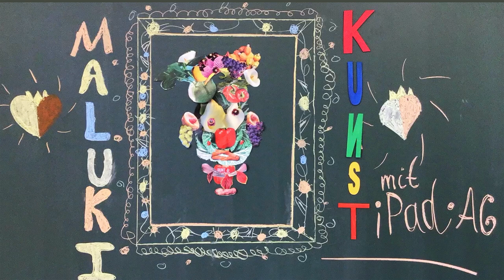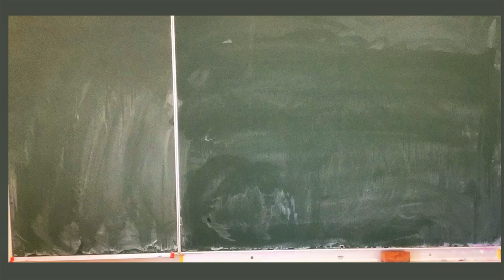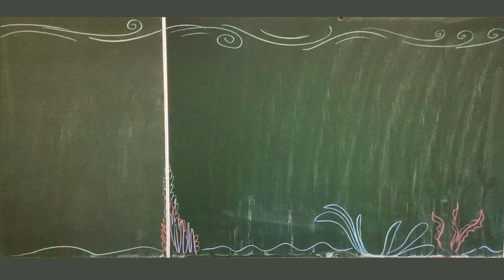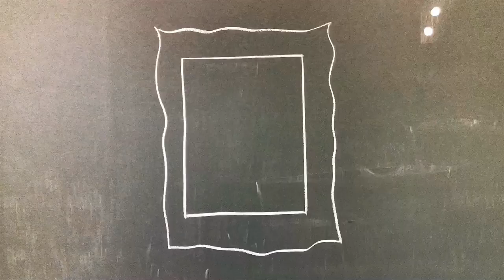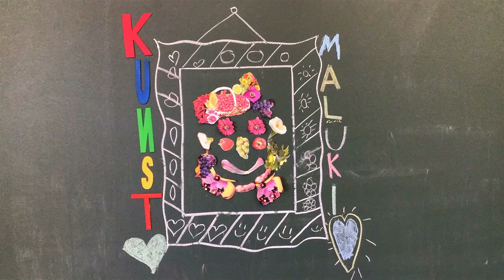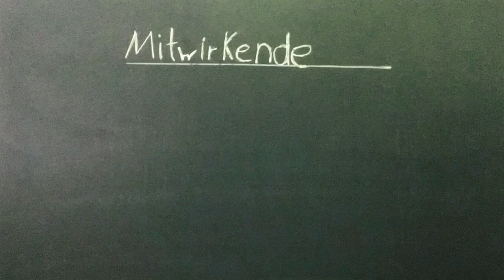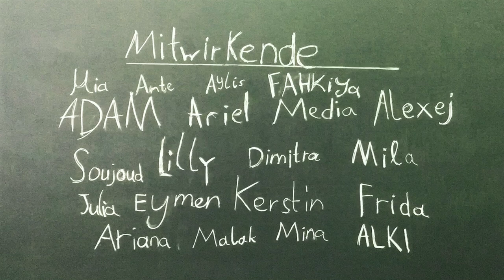KUNST MIT IPAD-AG-2024. Dr. Martin-Luther-King Grundschule Bad Kreuznach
Dieser Clip fasst einige gestalterischen Übungen der Kunst-AG mit Viertklässlern der Dr. Martin-Luther-King Grundschule in Bad Kreuznach zusammen, die einmal pro Woche von April bis Juli 2024 in Kooperation mit der Kunstwerkstatt Bad Kreuznach stattfand. 18 Schüllerinnen und Schüler malten, collagierten, gestalteten eigene Porträts  inspiriert von den Kunstwerken Joan Miró und Giuseppe Arcimboldo, und drehten bewegte Gemälde als kleine Clips mit dem iPad. Zusätzlich zu diesen kreativen Aktionen wurden lustige Kunstspiele gespielt und in gemütlichen Runden gemeinsam über das Leben und die Kunst philosophiert. Viel Spaß beim Anschauen!